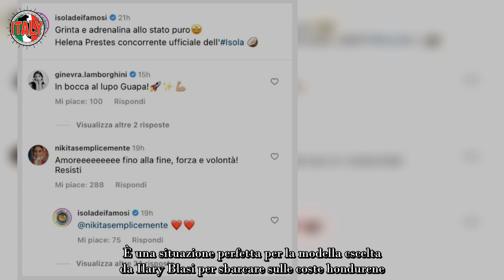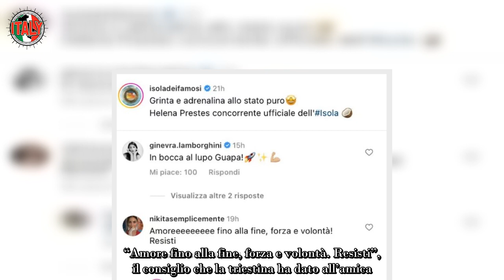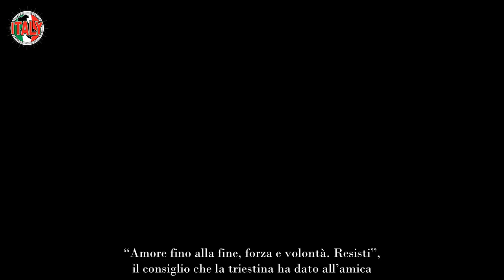Quelli del GF Vip fanno il tifo per lei Isola dei Famosi 2023, la concorrente amica dei vipponi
Lo scorso lunedì è andata in onda la Finale del GF Vip 7 di Alfonso Signorini, che ha impegnato lui, le due opinioniste Orietta Berti e Sonia Bruganelli, autori, i concorrenti in ostaggio e gli spettatori per sei mesi e più. Nikita Pelizon ha vinto l’edizione ed ora dovrà fare il tifo per una sua amica a L’isola dei famosi 2023.

Essere una delle più grandi amiche dell’appena vincitrice del GF Vip 7 non è cosa da niente se stai a tua volta per diventare una concorrente de L’isola dei famosi 2023. È una situazione perfetta per la modella cscelta da Ilary Blasi per sbarcare sulle coste hondurene. Nikita Pelizon e i Nikiters saranno la sua forza.